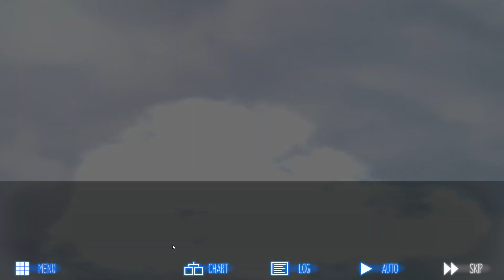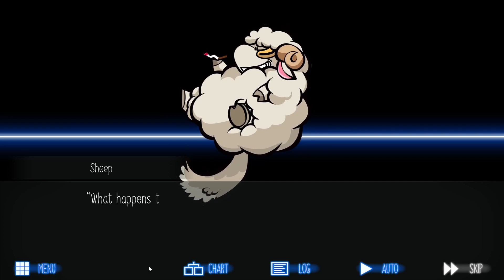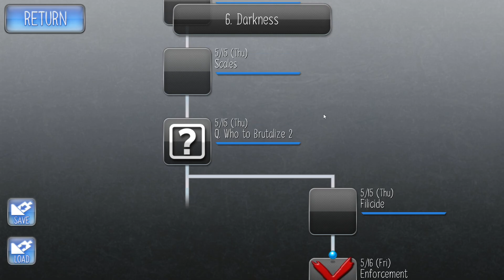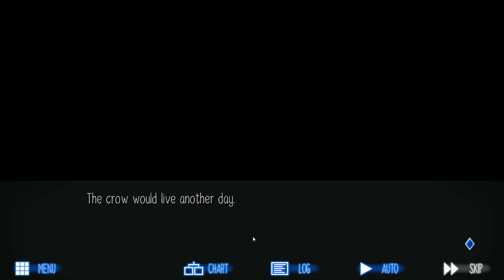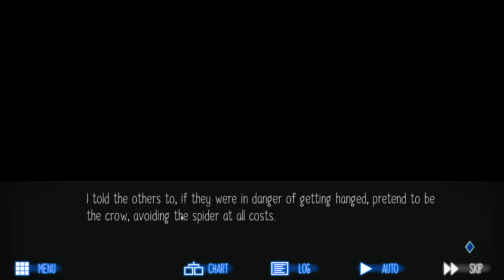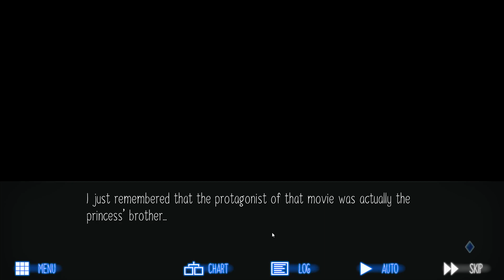Let's Play Raging Loop Blind: Episode 65, Freedom Through Evil